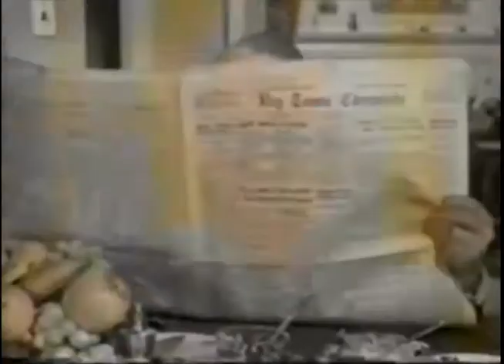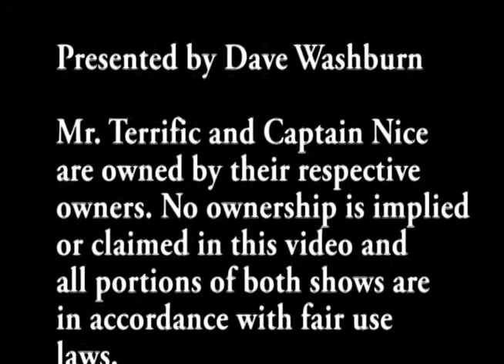Stan the Spy and the Superbird - Dumbbell Derby Episode 3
I guess that's one way to prevent a bad movie from ever being made.